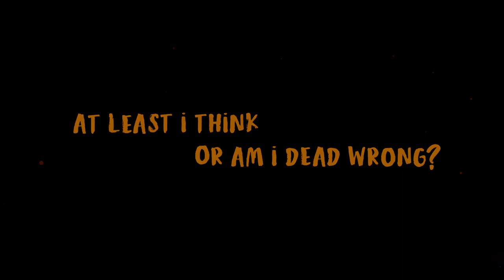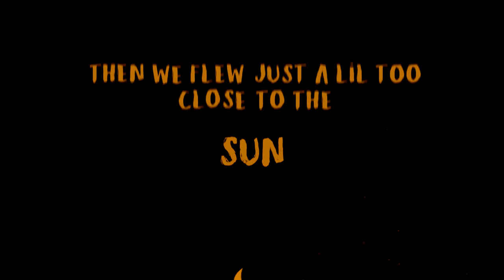Dream ft. PmBata - Roadtrip [Vocals/Acapella] [HQ]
Late as fuck, but yeah I wanted to make this anyways. It's too good of a song to not do this with!
Hope you guys enjoy this!
Please credit me if you use this.